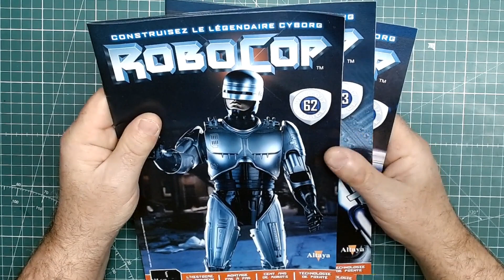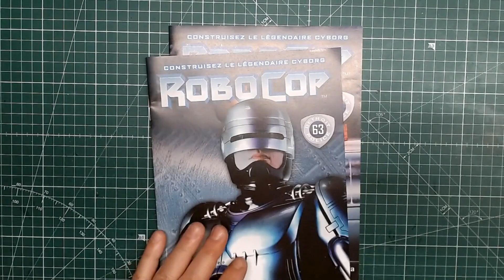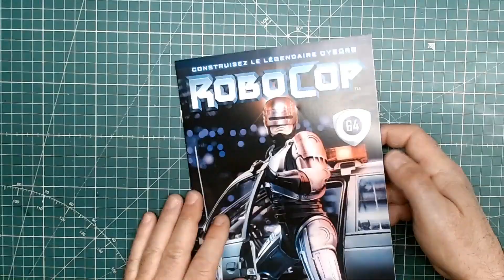le légendaire cyborg robocop de chez altaya n° 62, 63 & 64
Montage  de la poitrine 1/2 et3